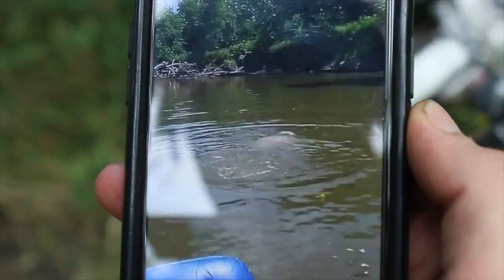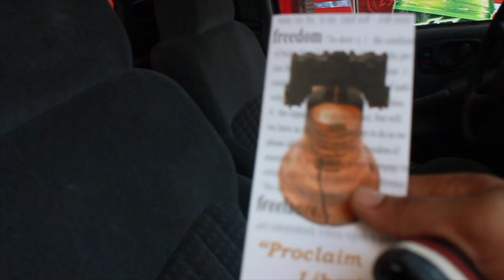IOWA FREE RIDING | OVERJUMPED SO BAD | Boenders Compound | MotoVlog 25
(BIGGEST TRANSFERS I'VE EVER HIT!) GNARLY DAY AT A WELL KNOWN PRIVATE COMPOUND HITTING SOME HUGE TRANSFERS!! RAW FREE RIDING TYPE OF VIDEO